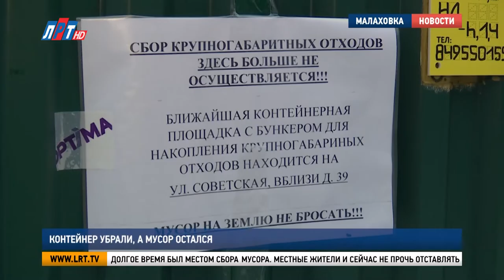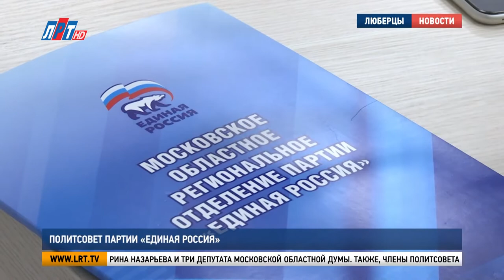Итоги недели за 11 декабря 2021 г.